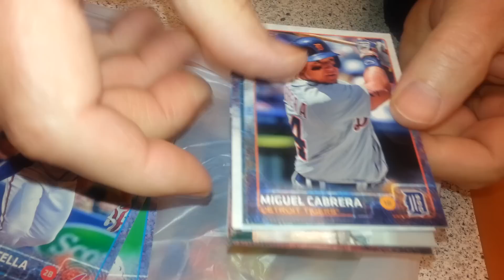2015 Topps Baseball Hot Pack (4)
First one in awhile.